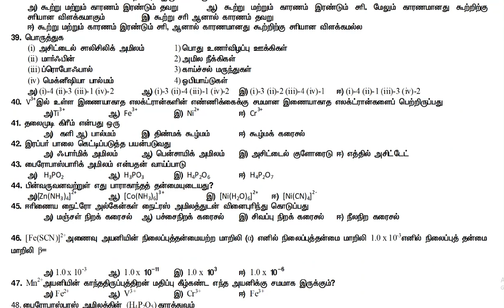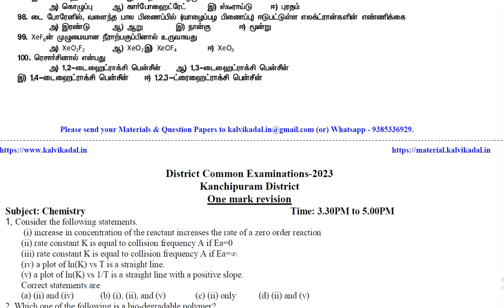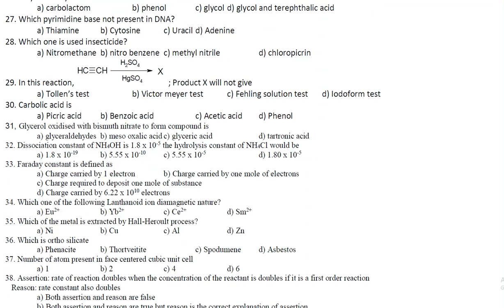12th Chemistry One Mark Revision Question Bank Tamil & English Medium 2023 | 12th Maths 1 Mark QP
📑 PDF Title : 12th Chemistry One Mark Revision Question Bank Tamil & English Medium 2023 | 12th Maths 1 Mark QP

12th All Subjects First Revision Question Papers & Answer Key 2023